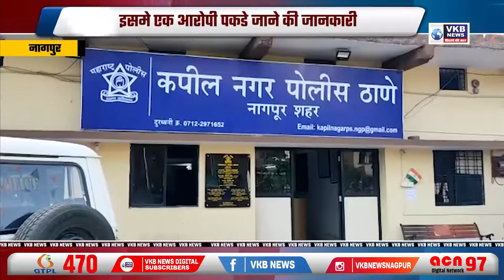15 टन चोरी का सरिया ज़ब्त